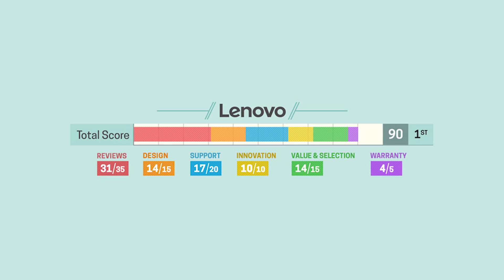Best & Worst Laptop Brands: Lenovo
Does Lenovo make good laptops? See where they placed in Laptop Mag's Best and Worst Laptop Brand rankings. Read our full brand review